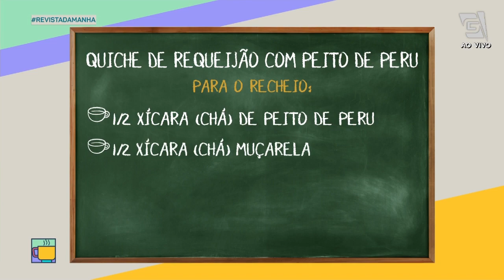Quiche de peito de peru - Revista da Manhã (27/11/20)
Que tal inovar na cozinha e preparar essa quiche do chef Edu Lima? Veja essa receita super simples e saborosa:

Para a massa:
2 xícaras (chá) de farinha de trigo
150 g de manteiga gelada em cubos
5 colheres (sopa) de água gelada
1 colher (chá) de sal

Modo de preparo:

Numa tigela, misture a farinha com o sal. Junte os cubos de manteiga e amasse, beliscando com as pontas dos dedos ou um garfo até formar uma farofa. Acrescente a água gelada aos poucos de colher em colher, misturando até conseguir formar uma bola – evite trabalhar demais a massa, deixe pontinhos de manteiga ainda aparentes para ficar bem crocante depois de assada.

Modele a massa numa bola e achate levemente formando um disco – assim fica mais fácil na hora de abrir. Embrulhe a massa com filme e leve à geladeira por pelo menos 30 minutos.

Pré-aqueça o forno a 200 °C (temperatura média) e separe uma fôrma com fundo removível de 24 cm de diâmetro.

Retire a massa da geladeira e disponha sobre a bancada enfarinhada. Polvilhe um pouco de farinha sobre a massa e abra com um rolo até ficar maior que o diâmetro da fôrma.

Enrole a massa sobre o rolo e desenrole sobre a fôrma. Com as pontas dos dedos, pressione delicadamente a massa para cobrir todo o fundo e lateral da fôrma. Retire o excesso de massa. Leve a fôrma para a geladeira por 10 minutos enquanto o forno aquece.

Corte um círculo de papel-manteiga um pouco maior que a fôrma, coloque sobre a massa e preencha o fundo com grãos de feijão cru – eles servem de peso e evitam que a massa infle e rache ao assar. Leve ao forno por cerca de 30 minutos para pré-assar – as bordas começam a dourar e o fundo perde o aspecto de cru. Enquanto isso, prepare o recheio.

Receita recheio
2 xícaras (chá) de creme de leite fresco
4 ovos
1/2 xícara (chá) de peito de peru
1/2 xícara (chá) muçarela

Modo de preparo:

Numa tigela pequena quebre os ovos, junte o creme de leite fresco e misture com um batedor de arame até ficar liso. Tempere com uma pitada de sal, pimenta-do-reino e noz-moscada a gosto – cuidado com o sal, alguns queijos são mais salgados que outros.

Retire a massa pré-assada do forno e diminua a temperatura para 180ºC (temperatura média). Com cuidado, retire o papel manteiga com os grãos de feijão. Para rechear a quiche, coloque os ingredientes na seguinte ordem: distribua no fundo da massa o queijo muçarela, os cubos de peito de peru e preencha com o creme de ovos.

Volte a fôrma ao forno para assar por cerca de 30 minutos, ou até a quiche inflar e ficar bem dourada.

Rendimento: 8 porções
Dificuldade: fácil
Tempo de preparo: 1h30